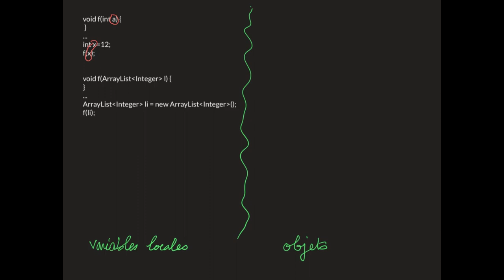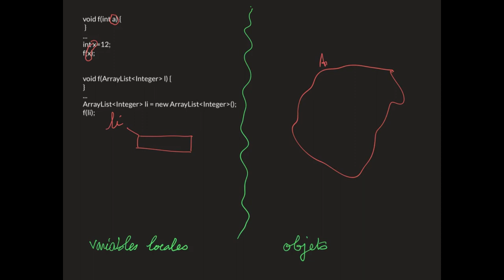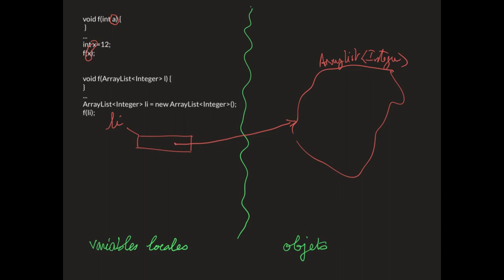Cours Java (8) : Le passage par valeur (Part I)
Comment les arguments sont-ils passés lors des appels ?

M. Jean-Baptiste Yunès (yunes.informatique.univ-paris-diderot.fr)
Master PISE (pise.info)
Université de Paris (u-paris.fr)